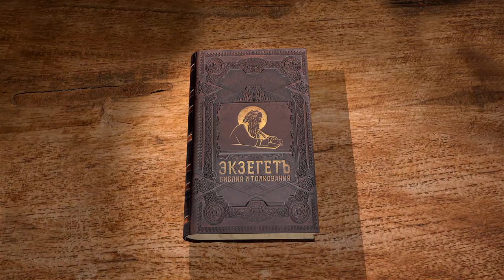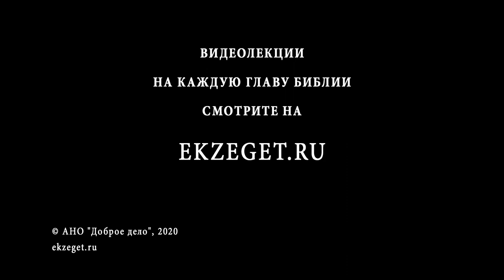Книга Второзаконие, глава 24. Священник Алексей Волчков. Толкование Ветхого Завета Толкование Библии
В 24-й главе мы продолжаем говорить о законах и заветах иудеев.
Поскольку у иудеев приоритетным было продолжение рода и семья всегда должна была быть на первом месте, новобрачный иудей имел право не идти на войну.
Рассматриваем вопрос дачи денег в долг и получение за это залога. У кого следовало и у кого не следовало брать залог? За что наслышалась такая болезнь как проказа?
Можно ли наказывать преступника вместе с семьей? Что говорилось о рабовладельчестве у иудеев?
Так же касаемся вопросов разводов и вторых браков, выплаты зарплат рабочим трудящимся на иудея.